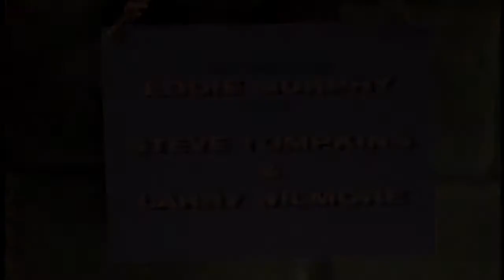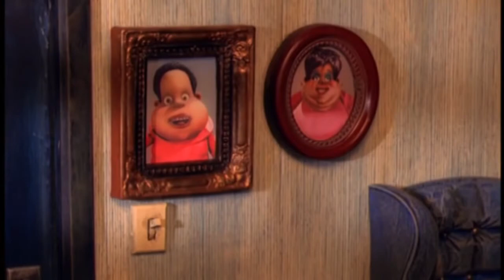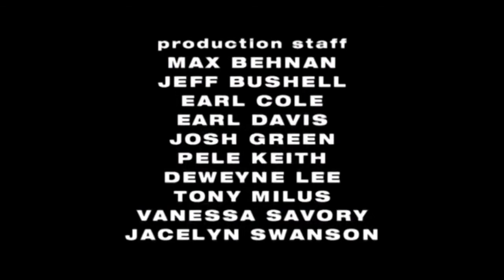The PJs Season 2 Episode 12 - What's Eating Juicy Hudson